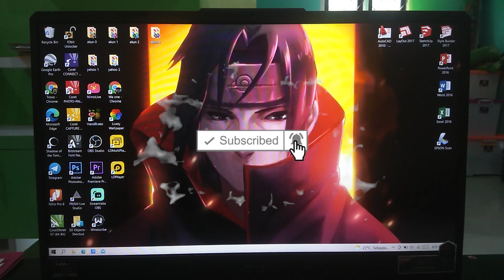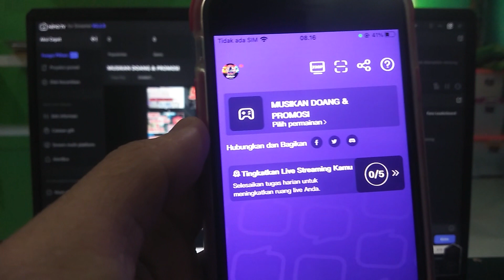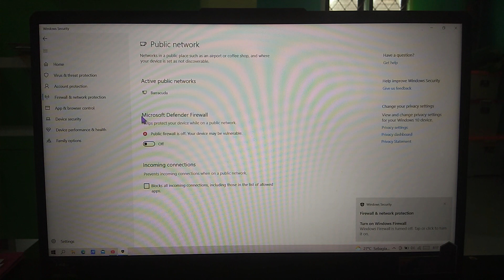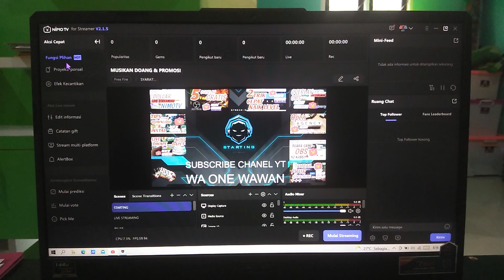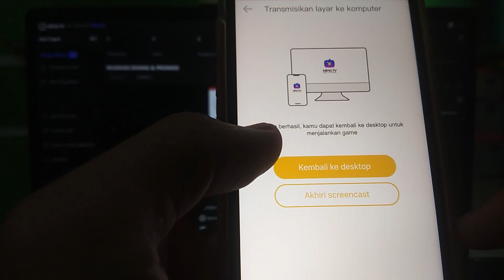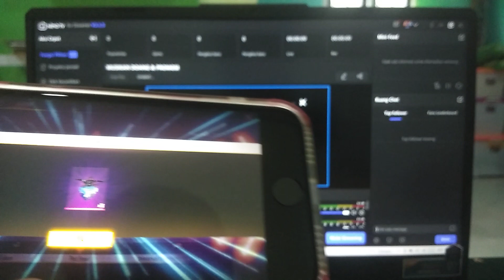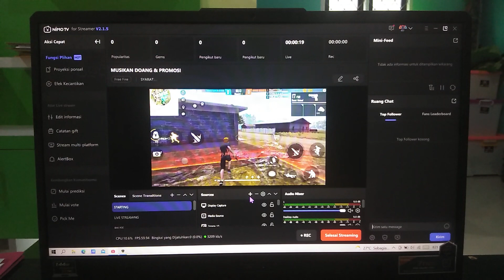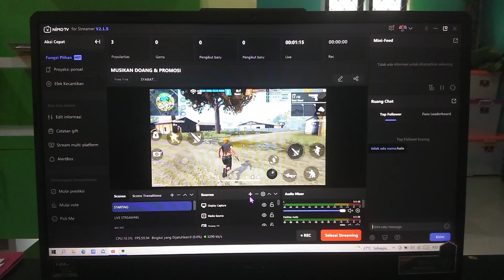CARA LIVE STREAMING OBS TANPA KABEL HAPE IPHONE | CARA LIVE NIMO TV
Bingung Cara Live Streaming Nimo TV? Di Vidio Kali Ini Saya Akan Menjelaskan Tutorial Cara Live Di Nimo Pakai OBS dan HP IPHONE tanpa kabel Terbaru 2021.

silahkan Berkomentar,
Insyallah saya jawab: